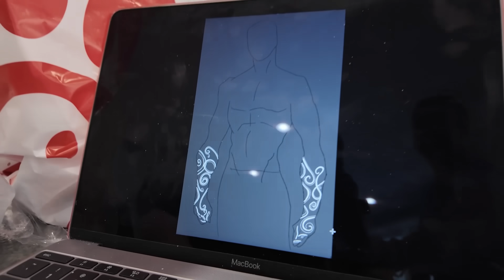Savannah’s NEW Hair!!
Savannah got red hair and freckles today, Johnny got tattoos, and Sarah got to be with a million babies!